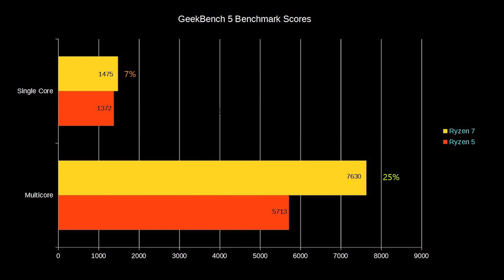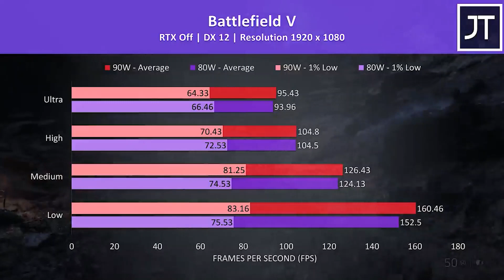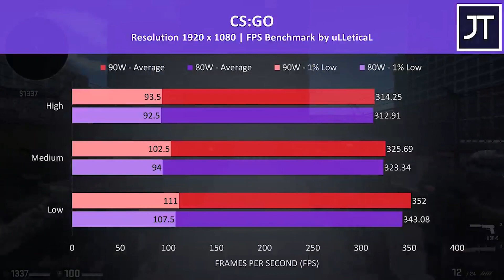Acer Nitro 5 Vs Asus Tuf A15 : Don't Invest in Wrong One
Acer Nitro 5 Vs Asus Tuf A15 in 2021 : Don't Invest in Wrong One
Acer Nitro 5 RTX 3060 Vs Asus Tuf A15 RTX 3060

So hey guys in this video we have compared Acer Nitro 5  Ryzen 5 5600H RTX 3060 Vs Asus Tuf A15 Ryzen 7 5800H RTX 3060
Ryzen 5 5600H Vs Ryzen 7 5800H
Acer Nitro 5 Ryzen 5 5600H VS Asus Tuf A15 Ryzen 7 5800H
Acer Nitro 5 Vs Asus Tuf A15
Ryzen 5 5600h 6cores Vs Ryzen 7 5800h 8 cores
80W Vs 95W TGP RTX 3060 Nitro vs Tuf
Asus Tuf RTX 3060 Vs Acer Nitro RTX 3060
95W TGP Vs 80W TGP RTX 3060 Tuf Vs Nitro

In this video we have compared Acer Nitro 5 Vs Asus Tuf A15 in detail
If you will watch the video till the end you will get to know which laptop is better and which laptop would be best for you according to your usage and your need
Ryzen 7 5800H Vs Ryzen 5600H both the cpu come with Ryzen 6/8 cores CPU so it gets very difficult to understand which one would perform better in gaming,video editing and other Cpu intensive task

Acer Nitro comes with very killer specifications nd so does Asus Tuf so it would be tough to pick anyone right but don't worry we have compared every single thing in detail like
Acer Nitro Thermals Vs Asus Tuf Thermals
Ryzen 7 5800H Vs Ryzen 5 5600H
80W RTX 3060 Vs 95W RTX 3060
80W Vs 90W RTX 3060
80W Vs 90W TGP RTX 3060
80W TGP RTX 3060 Vs 95W TGP RTX 3060
Ryzen 5 5600H Vs Ryzen 7 5800H in short
Ryzen 5 5600H Benchmark Vs Ryzen 7 5800H Benchmark
Acer Nitro 5  Ryzen 5 5600H RTX 3060 Vs Asus Tuf A15 Ryzen 7 5800H RTX 3060

Asus Tuf A15 2021 Vs Acer Nitro 2021 which one is best and why?
Asus Tuf A15 RTX 3060 Vs Acer Nitro 300 RTX 3060 which one is best and why detail comparison video is finally here ❤️

Asus Tuf A15 Ryzen 7 5800H RTX3060:

Time Stamp:-
Introduction 00:00
Design & Build Quality 00:29
Cpu Performance with Geekbench Score 01:08
Graphics Card (80W Vs 95W TGP) 02:37
Display 04:29
Thermals 05:45
Unboxing of Asus & Acer 7:00
Conclusion (My Opinion) 07:15